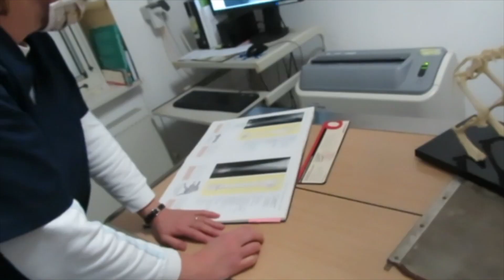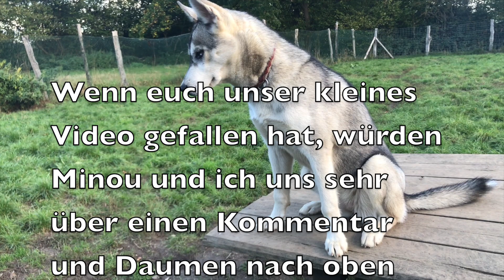Daumenrennen 2020 Minou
Im Rahmen des Daumenrennens 2020 hier der vierte Beitrag: Minou.

Tony hat einen Film über das Huskymädchen und seine schwierige Zeit gemacht. Mit eurem Like helft ihr Tony den Pfotenpokal zu gewinnen. Oder würdigt ihre Arbeit.
Das Daumenrennen ist ein virtuelles Rennen, um in Zeiten, in denen man aus verschiedenen Gründen keine echten Rennen machen kann, etwas Spass mit seinen Hunden und seinem Hobby zu haben. Es geht um einen Filmwettbewerb zum Thema Husky.